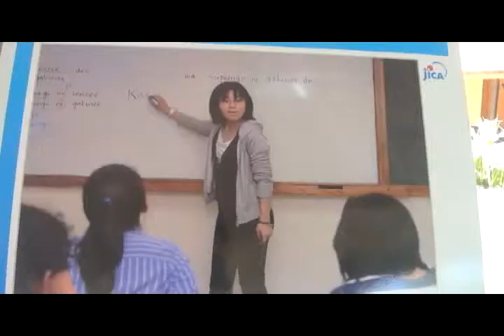JICA apoya para mejorar la calidad de vida de los Hondureños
Akihido Yamada Director JICA nos dice que tiene 4 prioridades en las áreas salud, educación,  mitigación de desastres y desarrollo rural.